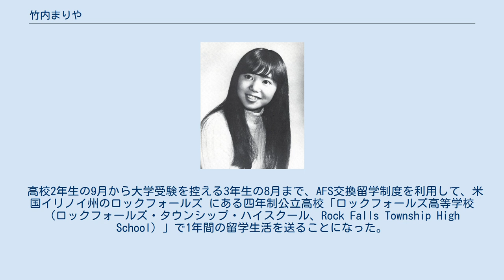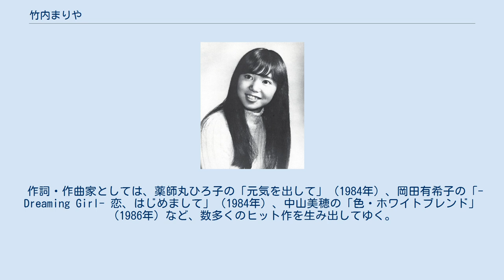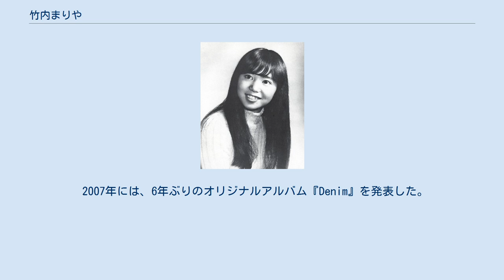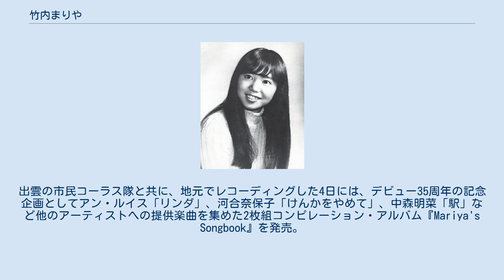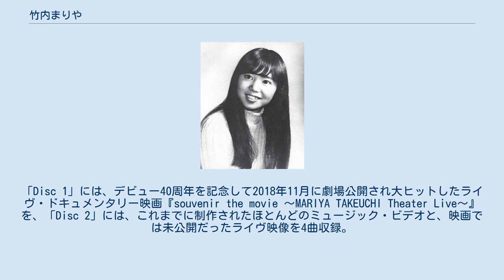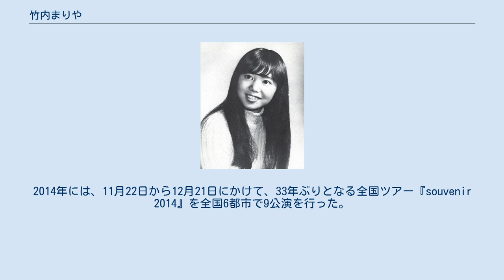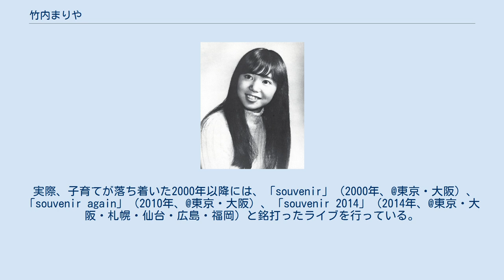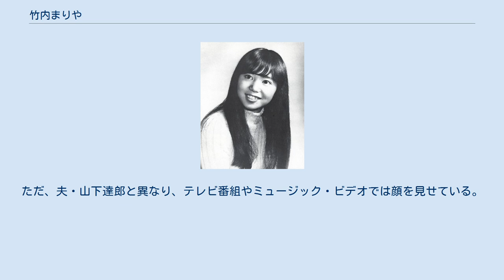竹内まりや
竹内 まりや（たけうち まりや、1955年3月20日 - ）は、日本のシンガーソングライター・作詞家・作曲家、ミュージシャン・音楽プロデューサーである。
出生名も竹内まりや。
結婚後の本名は 山下まりや（やました まりや）。
島根県簸川郡大社町杵築南（現・島根県出雲市大社町杵築南）出身。
 生家・実家は出雲大社・二の鳥居近くに在る1877年（明治10年）創業の老舗旅館「竹野屋旅館」（※後述参照）。
父親は4代目竹内繁蔵（旅館経営者。のちには大社町町長も務めた）。
夫は山下達郎（シンガーソングライター、ミュージシャン）（※後述参照）。
山下との間に一女がいる（※後述参照）。
 現在所属するレコード会社はワーナーミュージック・ジャパン。
 父は老舗旅館「竹野屋旅館」の4代目当主であった4代目竹内繁蔵である。
竹内は2男4女の6人兄弟の三女・第4子として、1955年3月20日に生まれた。
 1961年、地元の大社町立大社小学校（現・出雲市立大社小学校）に入学した。
 1967年、大社町立大社中学校（現・出雲市立大社中学校）へ入学した。
 1970年、島根県立大社高等学校 へ進学した。
 高校2年生の9月から大学受験を控える3年生の8月まで、AFS交換留学制度を利用して、米国イリノイ州のロックフォールズ にある四年制公立高校「ロックフォールズ高等学校（ロックフォールズ・タウンシップ・ハイスクール、Rock Falls Township High School）」で1年間の留学生活を送ることになった。
クラブ活動はコーラス部に入った。
 1973年、慶應義塾大学文学部へ進学し、英米文学を専攻した。
慶應には、日吉キャンパス を本拠として1962年に結成された同校公認のオールジャンル・バンドサークル（音楽バンド同好会）「Real McCOYs（リアル・マッコイズ、通称：マッコイ、慶應リアルマッコイズ、頭字語：KRM）」があり、ジャンルを問わずに音楽とライブ等の演奏を楽しむこのサークルに竹内も籍を置いた。
3年生の杉真理がリーダーを務めるこのバンドサークルで、竹内は鈴木慶一の従妹らとともにバックコーラスを担当している。
また、杉のソロ活動をバンド形式でサポートする「PEOPLE（ピープル）」にも参加してキーボードとバックコーラスを担当した。
当時の竹内はプロの歌手を目指していたわけではなく、将来は音楽雑誌の編集者になりたいと思っていた。
 1974年9月7日、杉の率いる PEOPLEは第8回ポプコン関東・甲信越大会（中野サンプラザ）に「踊りに行こう」という曲で出場している。
 1978年、竹内はビクターより発売された『ロフト・セッションズ (1)』に参加し、「ハリウッド・カフェ」と「8分音符の詩」の2曲を録音する。
この「ハリウッド・カフェ」と「8分音符の詩」はプロモーション・オンリーの7インチシングル盤でシングルカットされた。
この時の竹内の名義は「竹内マリヤ」であった（※『名義』も参照）。
竹内は、同年11月25日、RCA/RVC より、シングル「戻っておいで・私の時間」、アルバム『BEGINNING』で音楽界デビューを果たした。
この時、22歳であった。
アイドル不在の時期と重なったため、当初はそのルックスも相まってアイドル歌手のような役割を担った。
 1979年8月21日、3枚目のシングル「SEPTEMBER」を発売した。
この曲はトップ100圏内に半年近くチャートインし続け、同年12月31日に開催された第21回日本レコード大賞で新人賞を獲得するに到った。
「SEPTEMBER」では新宿音楽祭の金賞を受賞し、イタリアのサンレモ音楽祭にも出場した。
 1980年には、資生堂の化粧品のCMソングとなったシングル曲「不思議なピーチパイ」がヒットした。
当初は安井かずみ・加藤和彦夫妻や松本隆などが提供する曲を歌っていた竹内であったが、自らも作詞・作曲を手がけるようになった。
 アイドル的活動には大きな不満を持っていた。
心ならずもバラエティ番組や雑誌の表紙やグラビアなどにも引く手数多のアイドル活動...